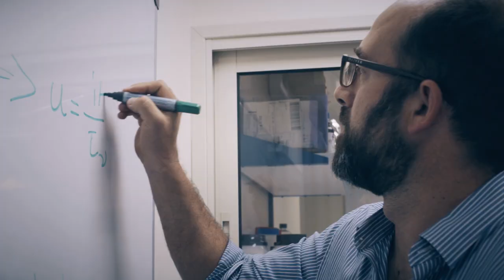Prof. Guy Ramon Grand Technion Energy Program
Prof. Guy Ramon of Technion-Israel Institute of Technology's Faculty of Civil and Environmental Engineering discusses the research in his Water and Energy Technologies Laboratory.